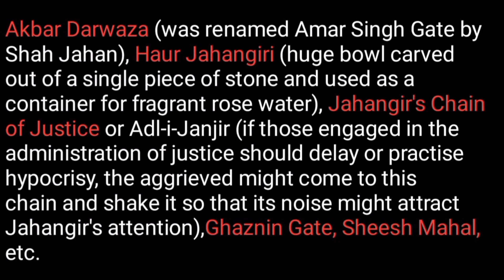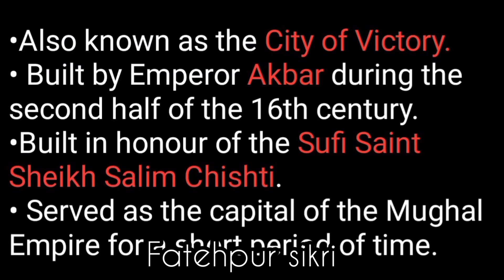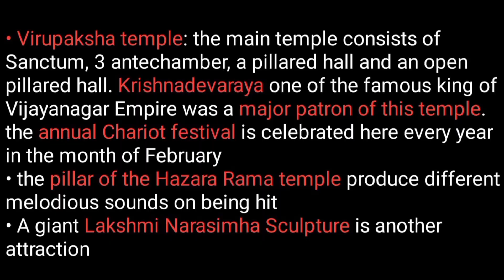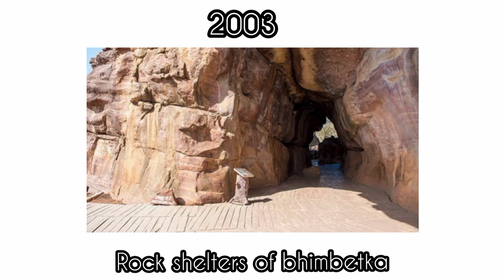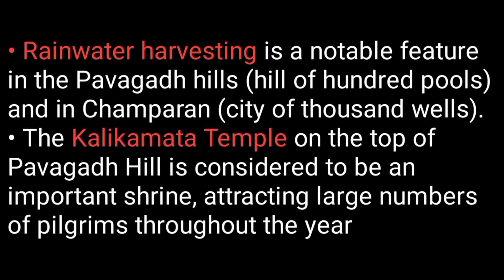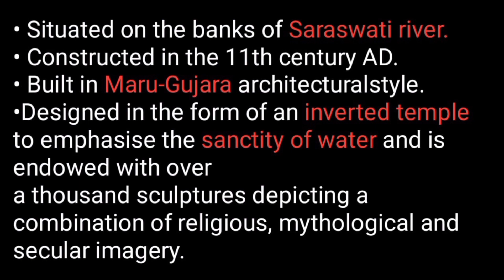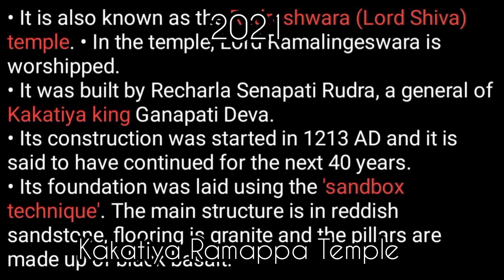UNESCO's World Heritage Sites In India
Fact about Indian Art and Culture